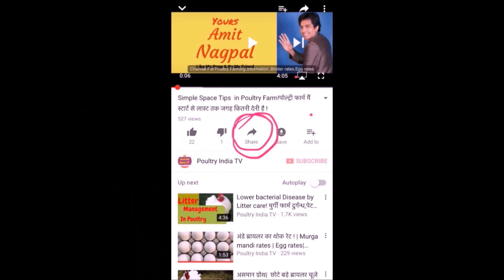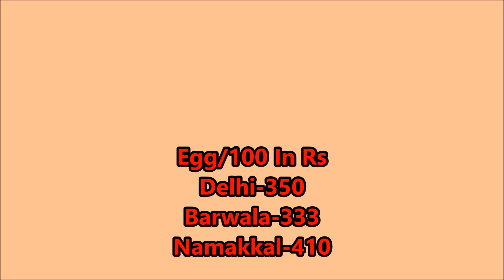🐓🐔Broiler,Egg RATES of Delhi,Hyderabad,UP,Gujrat,Bhopal,Jabalpur,namakkal,Barwala 28-6-17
Date- Layer Egg/100 in Indian Rupees  -- Delhi- 350 ,Barwala-333 , Namakkal- 410 ,

Commercial Broiler Rates In Indian Rupees  -- Punjab-77 , Gujrat- 107 , Jabalpur-104 ,Bhopal-107 , Gorakhpur-98  , Banaras- 98,Aligarh-98, Kanpur -98 ,  Lucknow- 97, Indore-98 , Raipur- 100, Hyderabad- ,  Nasik -100 , Patna-  106